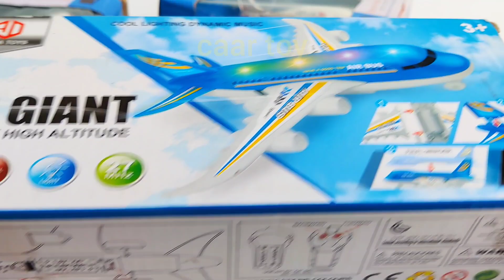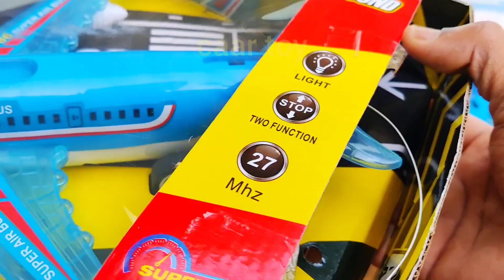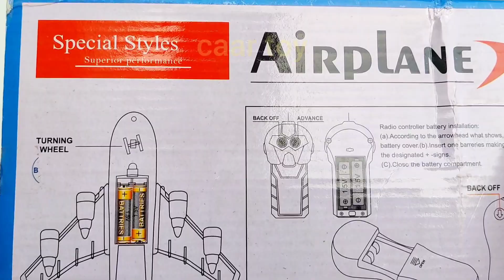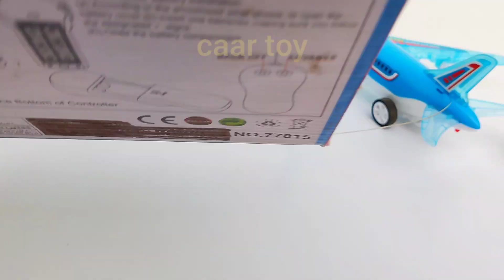4 Rc Planes 1 Remote Control & Remote Control Rc Plane Unboxing Video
4 Rc Planes 1 Remote Control & Remote Control Rc Plane Unboxing Video